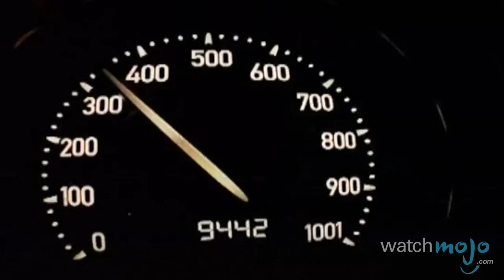Top 10 BBC Shows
It’s the world’s oldest national broadcasting organisation, and these are its best bits! and today we're counting down our picks for the Top 10 BBC shows!

For this list, we've looked at all BBC shows. There are no criteria limitations in terms of genre or era, as long as the show is on BBC, and not ITV or any other British TV channel, then it is in contention.

Special thanks to our user Deathmatch1959 for submitting the idea using our interactive suggestion tool